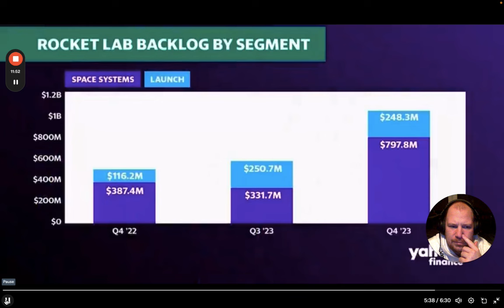Peter Beck confronted on misrepresenting Neutron time line | His answer is shocking!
In this video I react to a Yahoo finance interview with Peter Beck from Rocket Lab. They ask him about Neutron time line and what the end goal of Rocket Lab is.

Neutron is crucial for us as investors and for the profitability of Rocket Lab.